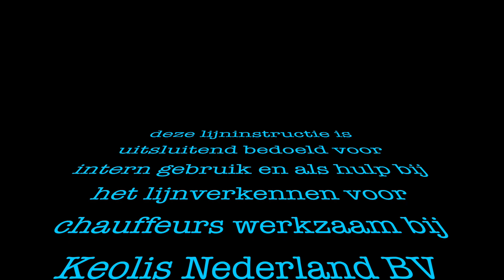Lijn 30 Hardenberg - Hoogeveen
Deze video gaat over Lijn 30 Hardenberg - Hoogeveen